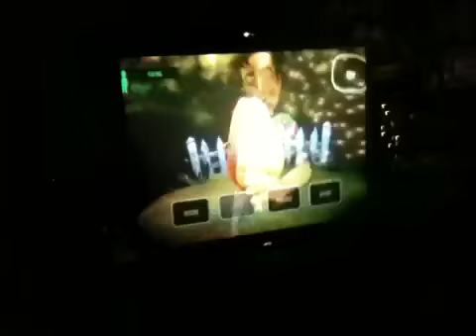Kinect hamster with Erik